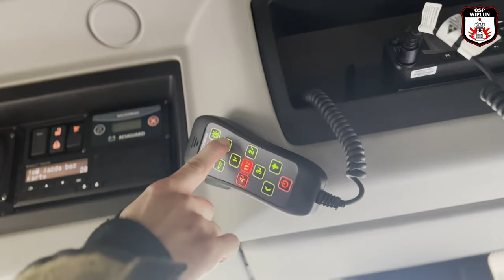Modulator PSS Szczęśniak PS 200 | prezentacja | OSP WIELUŃ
Prezentacja najnowszego modulatora produkcji PSS Szczęśniak, model PS200.